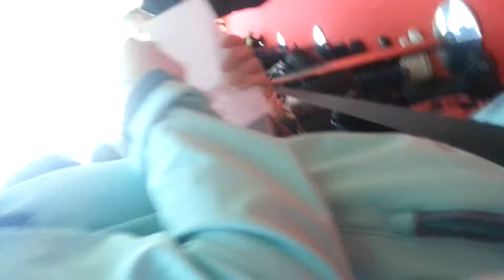Alan Rickman in Prague Febiofest 2015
Jako jedinému se mi nepodepsal. Jako jedinému z padesáti bambiliard lidí na festivalu. Proč? Dal jsem mu k podepsání fotku, kde je v šatech Nevillovy babičky!